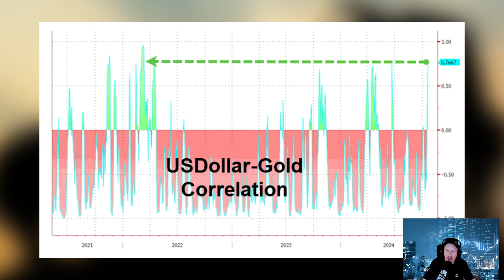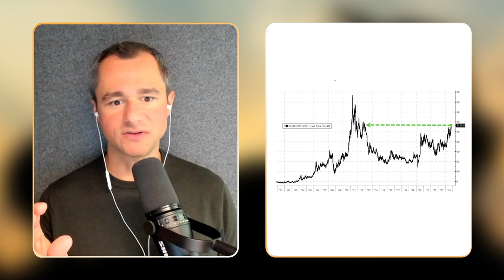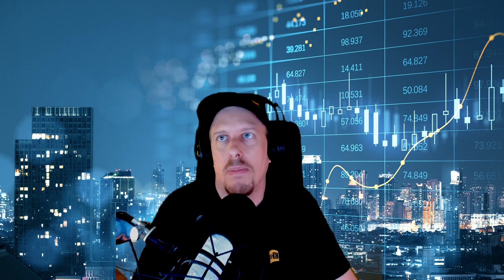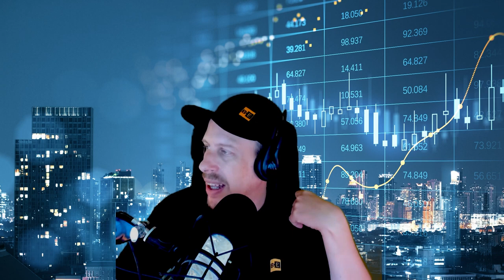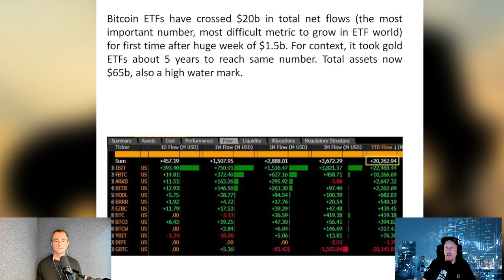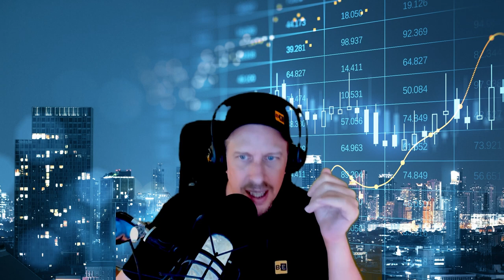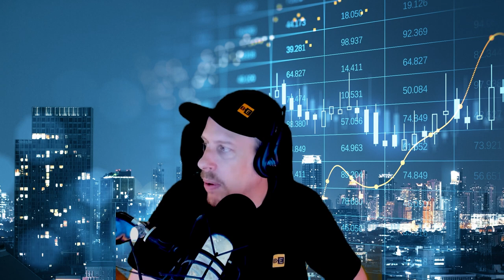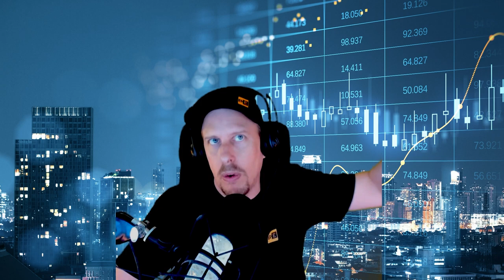Wie Bitcoin von der Gold Rallye profitiert und wie es mit Uptober weitergeht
Was uns die Gold-Rallye über die Marktverfassung verrät, welche Rückschlüsse wir daraus für den Bitcoin-Kurs ziehen können und ob sich der Uptober weiter so positiv entwickelt wie zuletzt, besprechen wir unter anderem in dieser Folge des BTC-ECHO Invest Podcasts.